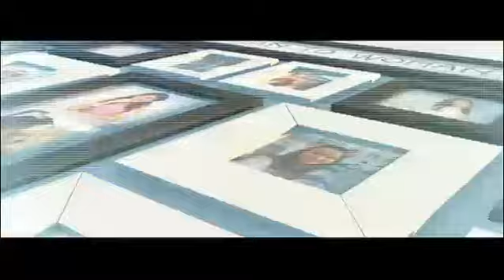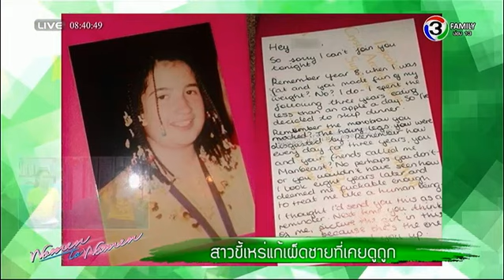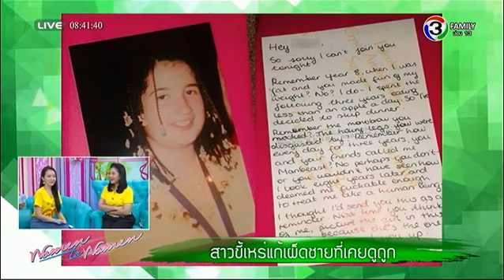ผู้หญิงถึงผู้หญิง | เซลฟี่เป็นเหตุทำสาวฮิตทำศัลยกรรม, แต่งหน้าสวยไปปาร์ตี้ | 08-12-57